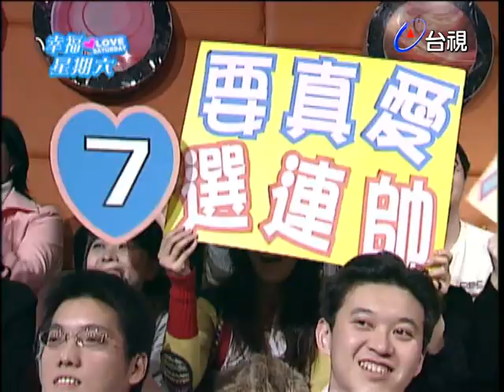我是第三者 空服員約出對方談判 | 幸福星期六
主持人：蔡康永
來賓:黃子佼

現場如有男女主角速配成功，請兩人到場中央，詢問是否有〝關鍵問題〞要進玻璃屋詢問才決定是否速配成功。如果無問題詢問或進玻璃屋後出來兩人還是決定速配，即登上〝甜蜜速配區〞，並獲得價值1688的情人套餐。如進玻璃屋後只要有一方決定反悔不速配，兩人即回到原座位，節目繼續進行。